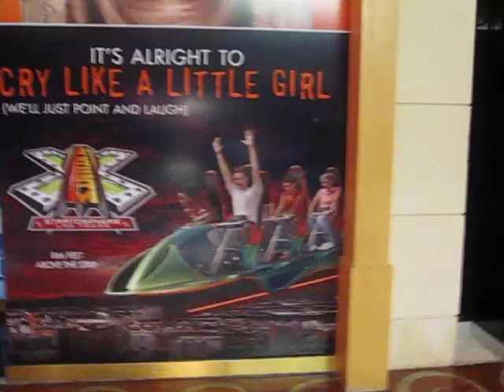Las Vegas, Stratosphere hotel pt. 2